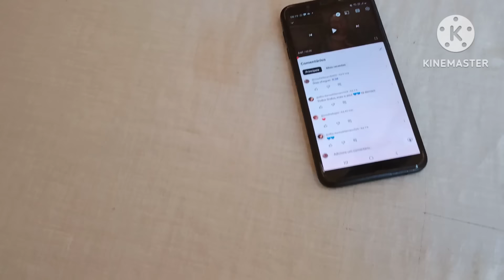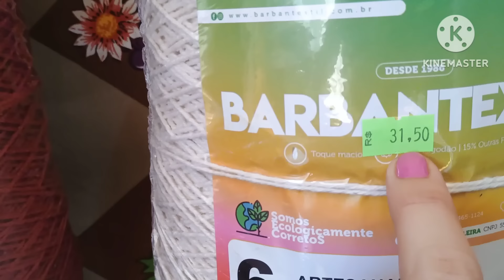para tudo vlog de 2 dias de produção eu fui muito produtiva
Canal de passo a passo
Ateliê Nanda Sanchez